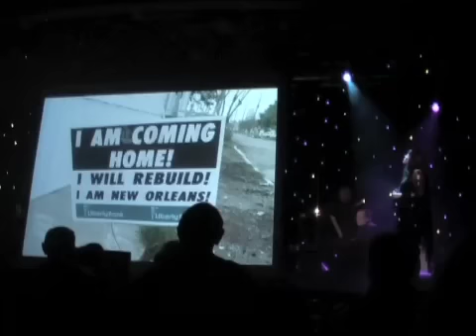Lena Prima - Since The Storm tribute to NOLA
Lena Prima Show, Lena sings original composition "SInce The Storm" in tribute to New Orleans.  Written by Tim Fahey and Lena Prima, Video by Lori Slinn